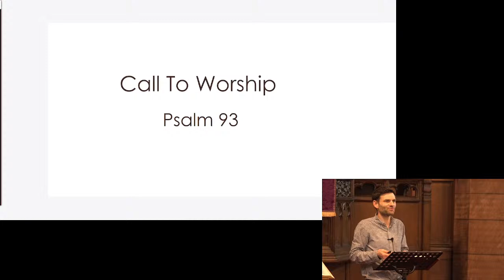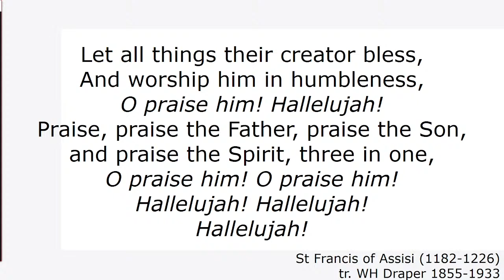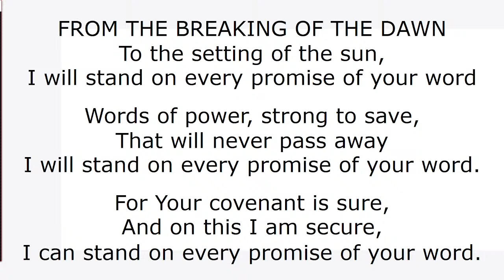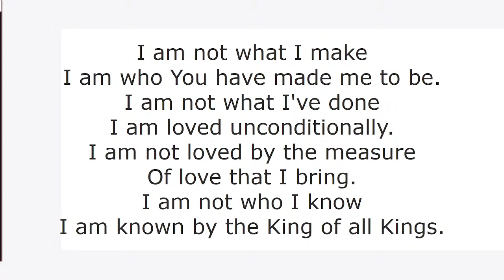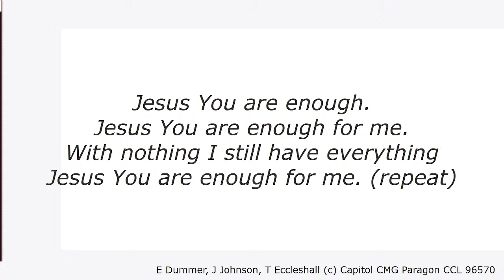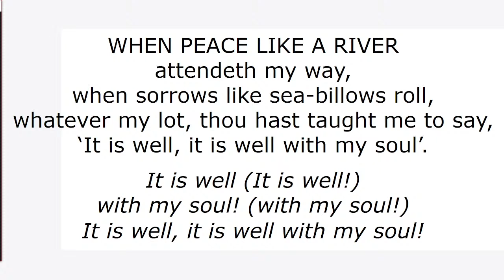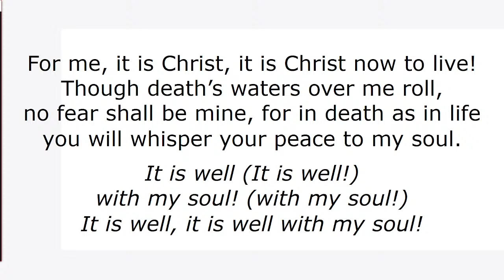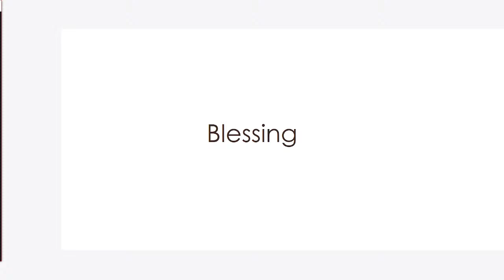Partick Trinity - 10th March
East of Eden.  Our Sunday morning worship includes the ninth part of our series 'Being Human in an Age of Confusion' as we look at Genesis 3:8-24.

For more information and resources visit particktrinity.org.uk